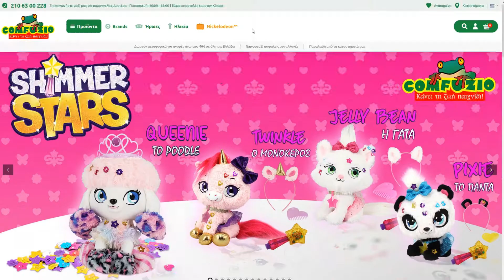Παιχνιδολαμπάδα Pokemon Πίστα Μάχης Ηφαίστειο Θήκη Μεταφοράς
Πρέπει να τα πιάσεις όλα! Φέρε τον κόσμο των Pokémon μαζί σου όπου κι αν πας με το νέο Σετ Παιχνιδιού Pokémon Πίστα Μάχης Ηφαίστειο Θήκη Μεταφοράς! Κάνε τις δικές σου μάχες Pokémon και εξερεύνησε τον κόσμο των Pokémon στην Πίστα Μάχης με 7 διαφορετικά πεδία μάχης! Ανακάλυψε περιοχές παιχνιδιού όπως το ηφαίστειο που εκρήγνυται, εκτοξευτές μάχης και πολλά άλλα με Pokémon κρυμμένα στα φύλλα,στη σπηλιά, ακόμη και κάτω από την άμμο! Το Σετ Παιχνιδιού Pokémon Πίστα Μάχης Ηφαίστειο Θήκη Μεταφοράς είναι κατάλληλο για παιχνίδι με οποιαδήποτε φιγούρα Pokémon 5εκ. και διπλώνει εύκολα σε θήκη μεταφοράς για τα την παίρνεις μαζί σου παντού! Διαθέτει πολλές διαφορετικές περιοχές σε ένα Playset! Πολλές κρυψώνες σε κάθε περιοχή του Playset! Περιλαμβάνει μία φιγούρα Pikachu 5εκ.! Διπλώνεται εύκολα σε θήκη μεταφοράς! Το τέλειο παιχνίδι για κάθε φαν των Pokémon!